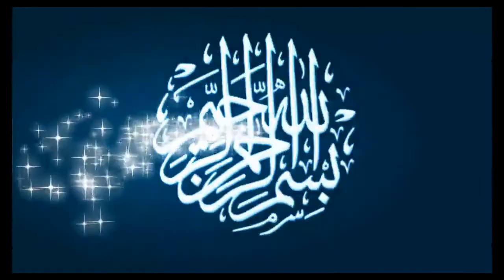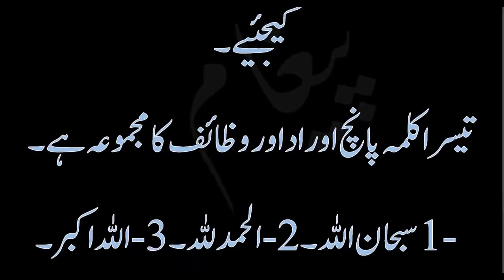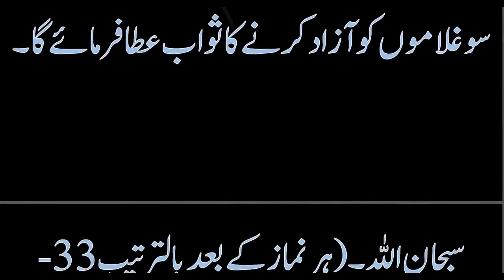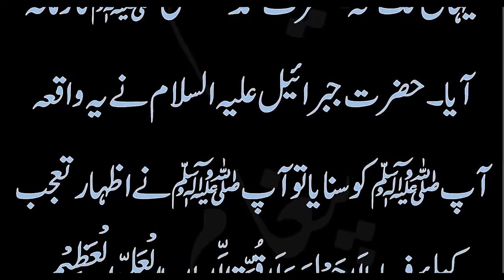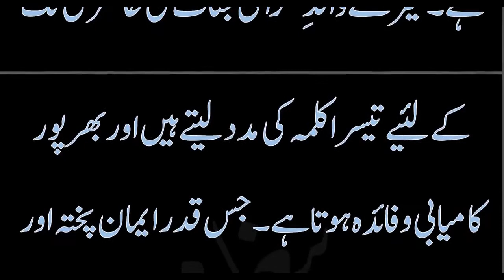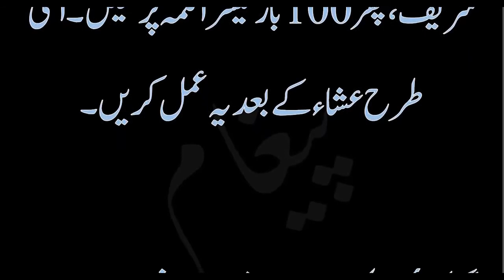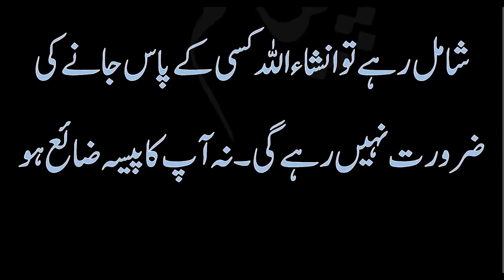TEESRA KALMA TAMJEED KE KARISHMAAT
ISLAMIC VIDEOS, QURAN PAK, FUNNY VIDEO CLIP